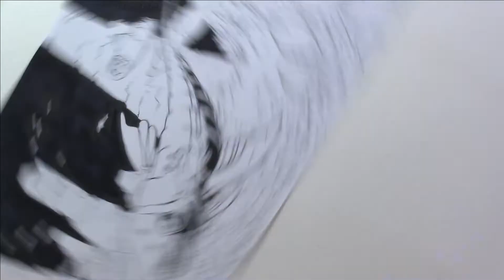Mecha Marlin 8X Inking timelapse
Inktober 52, number 02: Mecha Marlin 24 exploring the depths of the abyss. Why does it have teeth? Well, that's because it has to eat to provide bio nutrients for it's reactor, thus allowing it to permanently loiter in the deep.

Tools used: Pentel sign brush pen (ultra fine), Pentel pocket brush pen, Copic alcohol marker (black).